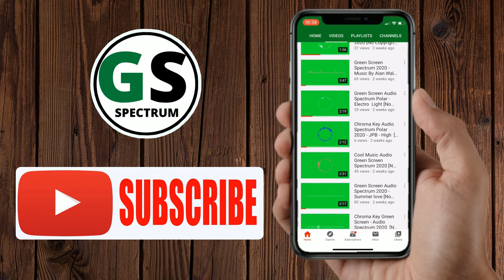Chroma Key Cool Audio Waveform HD 2020 [No Copyright Music]